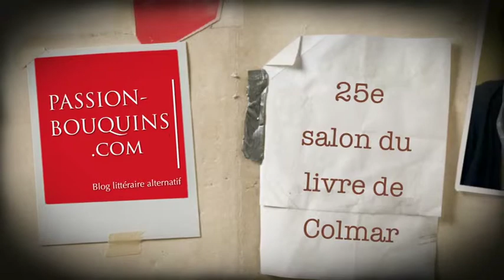Agnès Ledig - Pars avec lui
25e Salon du livre de Colmar 2014
Entretien avec Agnès Ledig qui parle de son roman Pars avec lui, publié chez Albin Michel, ainsi que du recueil collectif 13 à table !, au profit des Restos du Coeur